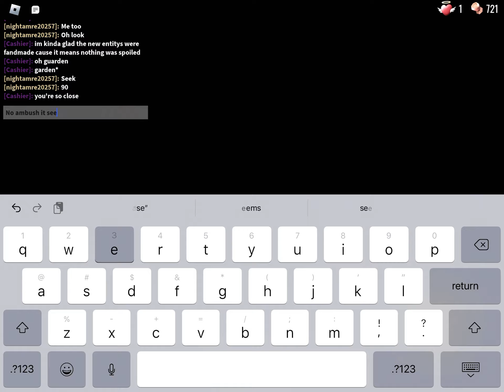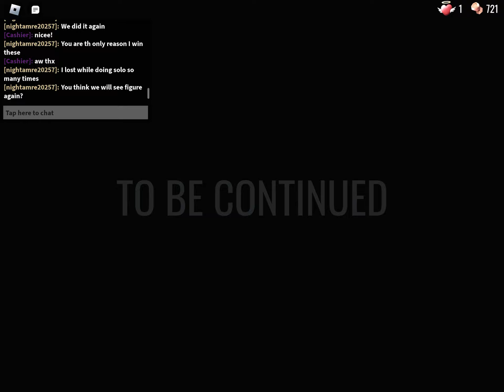Trying to speed run doors (half of the footage got croupted)